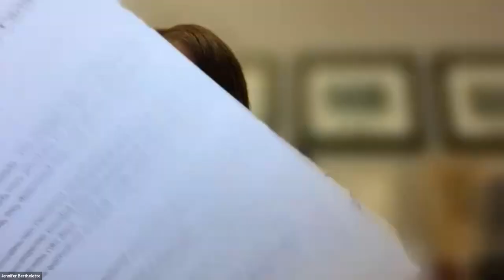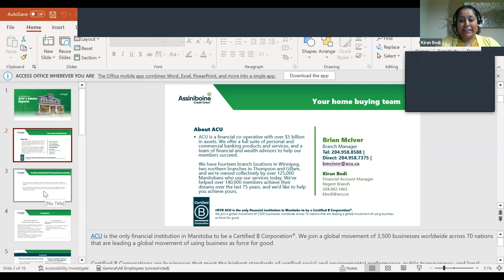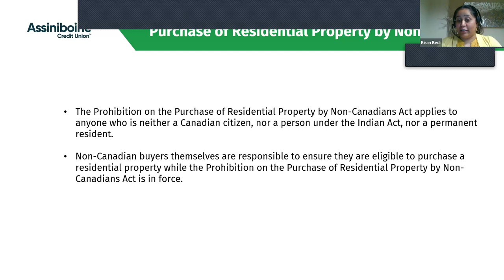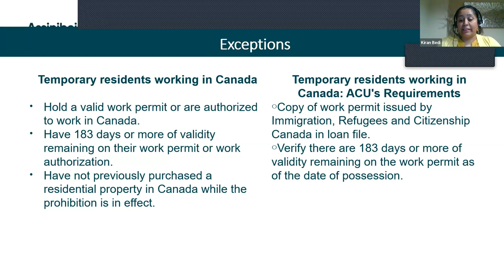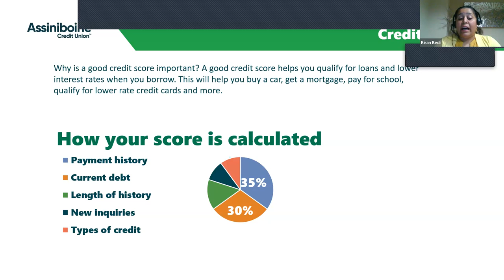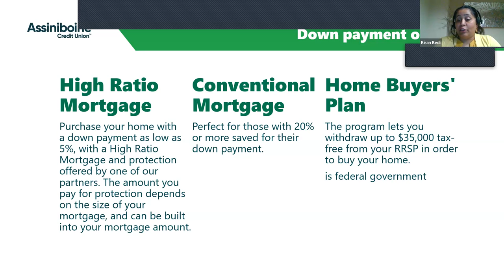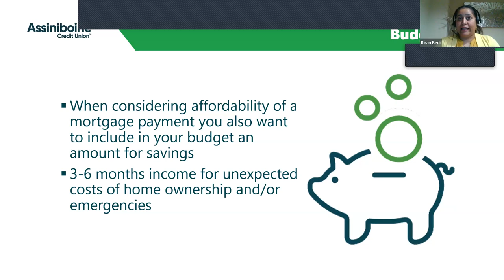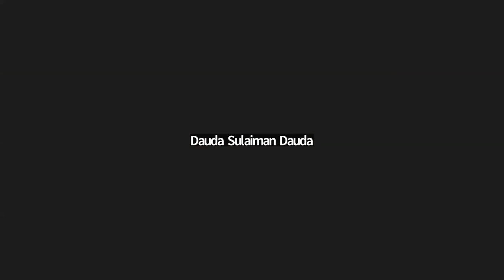Home Purchasing for Temporary Residents Info Session May 17, 2023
Watch this video to hear from Jennifer Berthelette (Realtor PREC), Brian McIver and Kiranjit Bedi (Assiniboine Credit Union). They will share information about the new 'Prohibition on the Purchase of Residential Property by Non-Canadians Act'. This info is very important for anyone that wants to buy a house in Canada but is not a permanent resident or citizen.